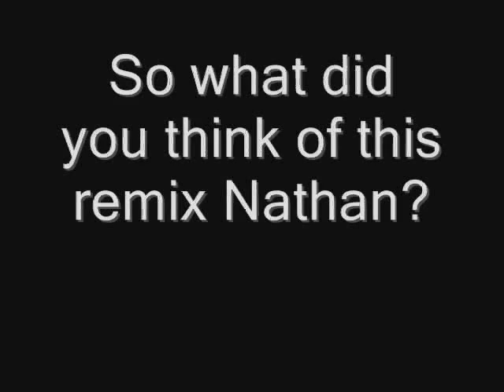Nathan Says "Go Slit Your Throat" While I Play Unfitting Music